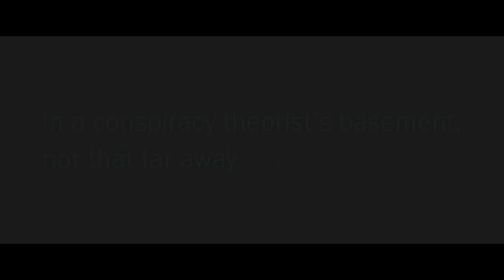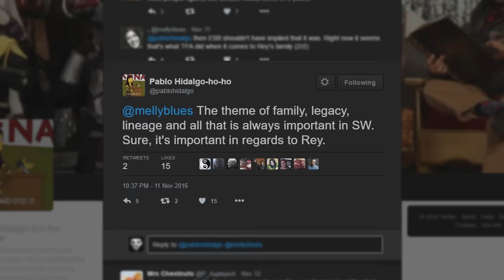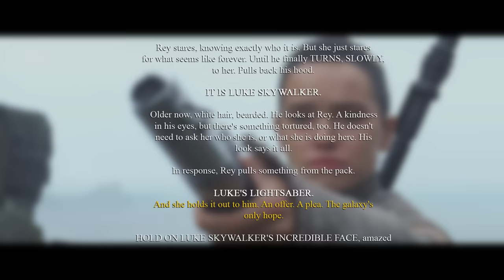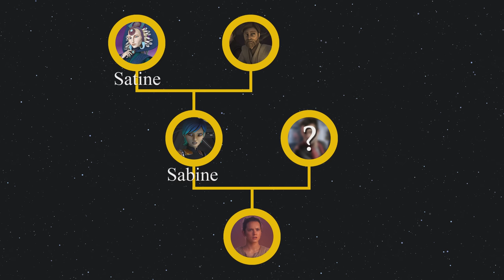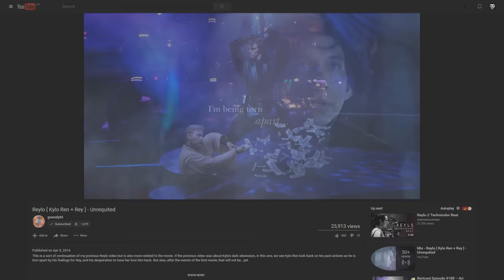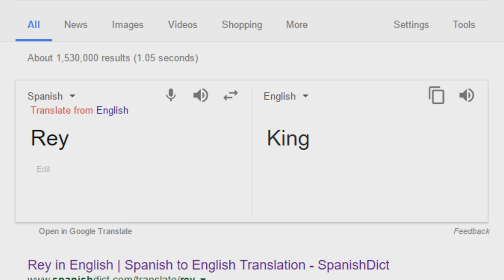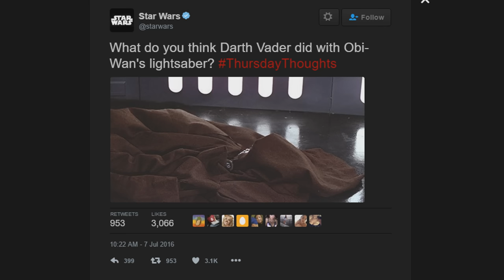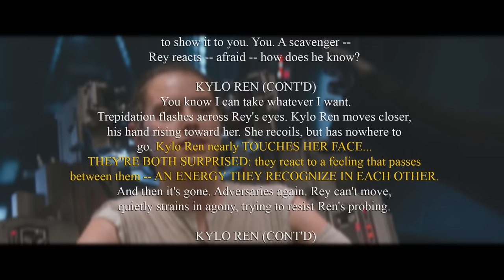Rey Kenobi - Star Wars Theory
Send this video to a friend! :)

0:00 Intro
0:26 Untitled Anthology Film
2:38 It Runs in the Family
5:37 Mirrors and Parallels
8:50 Forbidden Love
11:42 Not a Skywalker
14:10 Rey of Arc
17:37 A Cosmic Connection
24:02 Outro

-SOURCES-

1. Virtually all of Chapter VII was sourced from: The hidden lightsaber and how Lucasfilm have successfully concealed the answer to Rey’s lineage. By: geminiwankenobi

0:39 - TimeOut London interview with Daisy Ridley

0:57 - Entertainment Tonight interview with Daisy Ridley. Ash Crossan notice me. Together we can rule the galaxy.

5:00 Wording from Rawrist's video about Obi-Wan's Exile in the comics.

22:05 - The Force Awakens Editor Interview

2:16 - Vulture interview with Daisy Ridley

-ART-

1:15 - Luke Skywalker. By: Brian Rood

5:19 - Ben Solo, the angry padawan. By: SaraForlenza

9:10 - Hermit Obi Wan Kenobi. By: AvdeevIgor

22:20 | 22:48 | 23:55 - Reylo By: gwendy85

+ Star Wars The Force Awakens Adaptation Marvel Comic #4 cover - Michael Del Mundo

Still updating this with the rest of the links! If I miss anything just message me!

Tags: This is an in depth explanation of the theory that Rey is the granddaughter of Obi-Wan Kenobi.